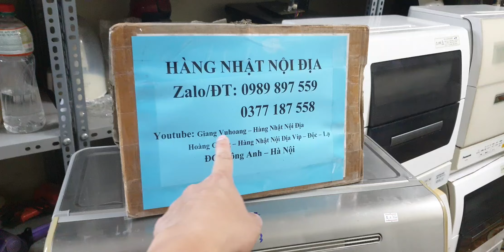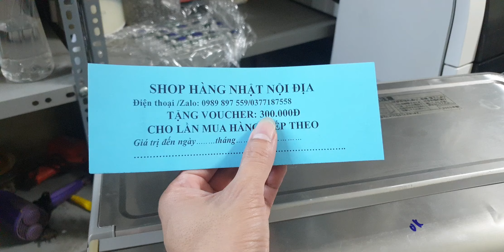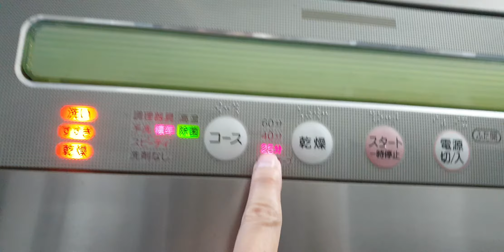#0989897559- Chỉ 1,5 triệu cho em gái Nhật siêu chăm chỉ bền bỉ